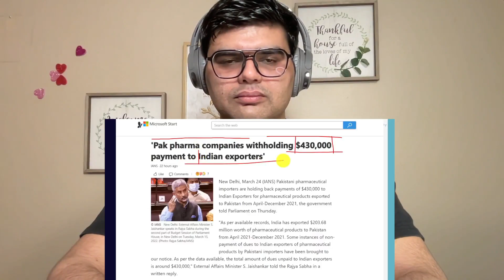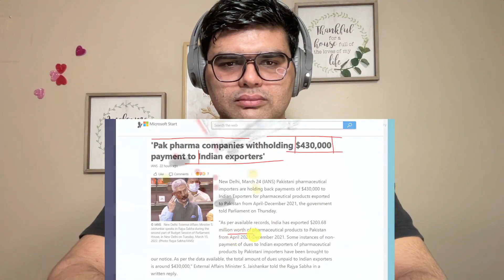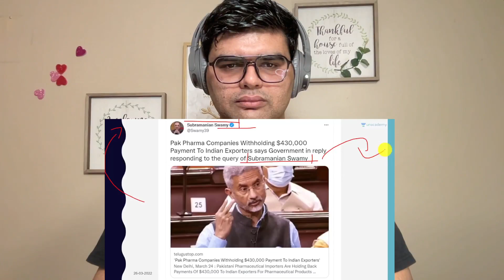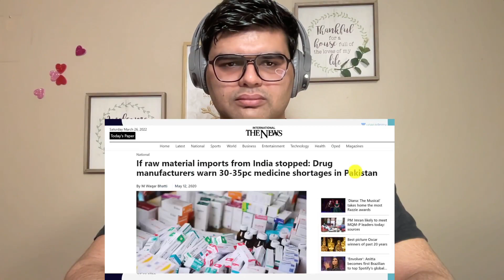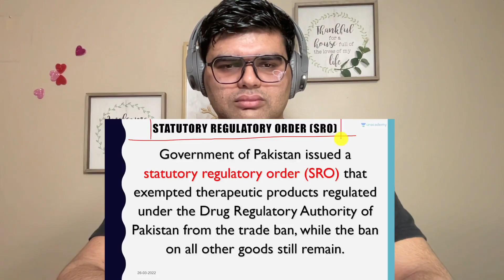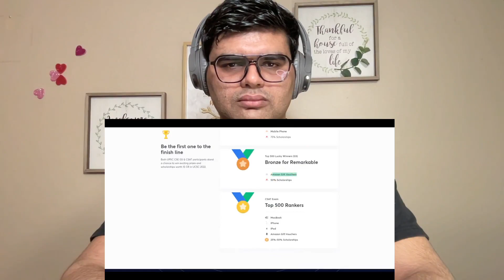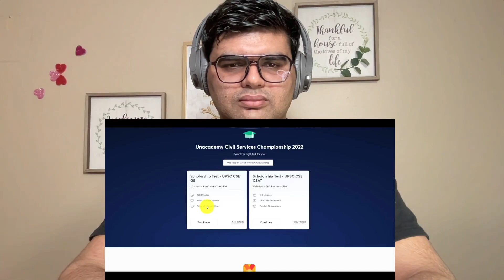Pakistan NOT paying for Indian Medicine | करोड़ों का भुगतान नहीं कर रहा पाकिस्तान Reaction Video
India , Pakistan , TradeBan , PakistanMediaOnIndiaLatest , WorldAffairs , IndianMedicine , Modi , NamasteCanada , Pakistan is not paying for Indian Medicine | करोड़ों का भुगतान नहीं कर रहा पाकिस्तान - A report from World Affairs by Prashant Dhawan